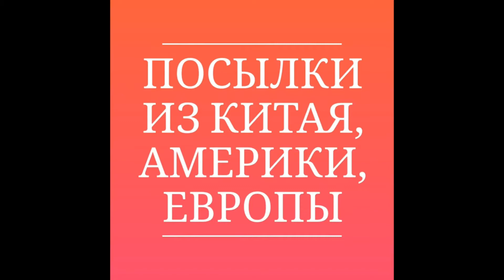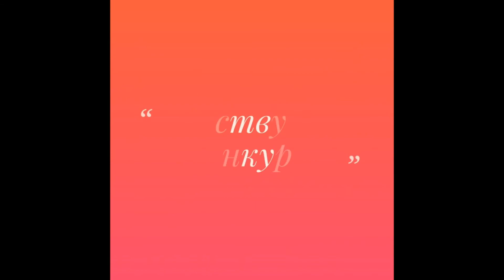Посылка с интернет-магазина "Фитомаркет". Товары для здоровья и красоты.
Товары из посылки: товары для похудения от "Тайфун"; жидкое мыло "Україночка"; бальзам для тела "Золотой ус
и пчелиный яд"; фиточай "Неболейка".